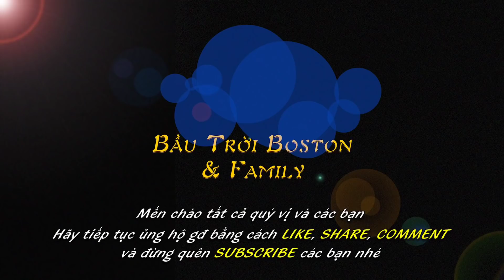BTBF 599:: cả Gia Đình Bầu Trời Boston Cùng mặc Áo Dài ăn Tết tại nhà.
Vlog599::  cả Gia Đình Bầu Trời Boston Cùng mặc Áo Dài ăn Tết tại nhà.
Cuộc sống người Việt làm Nghề Nails.  /  BTBF chia sẻ Món ngon mỗi ngày.